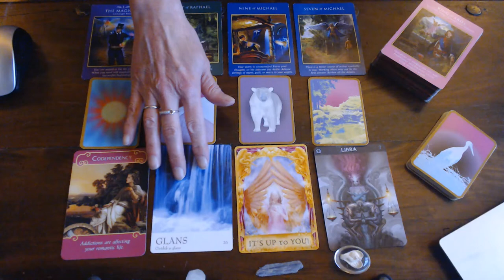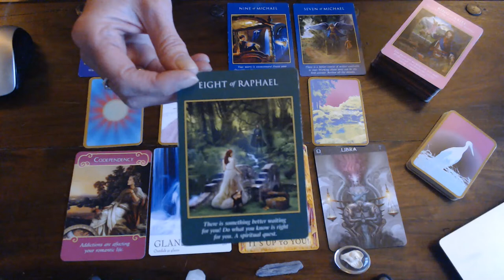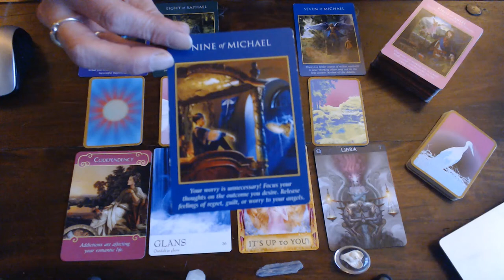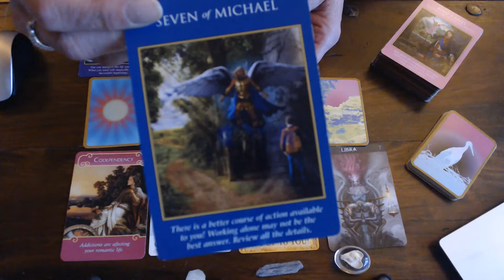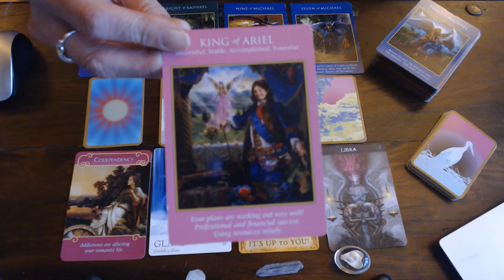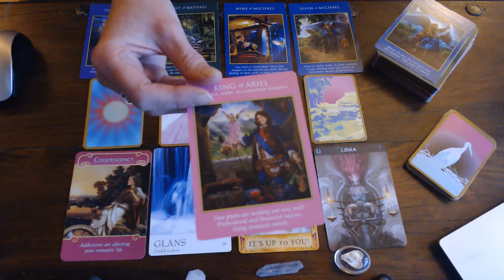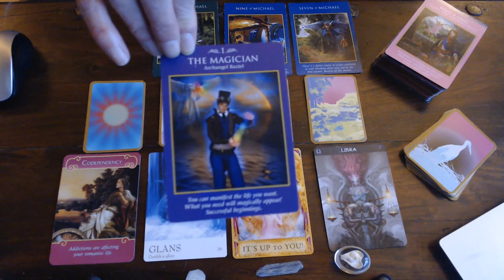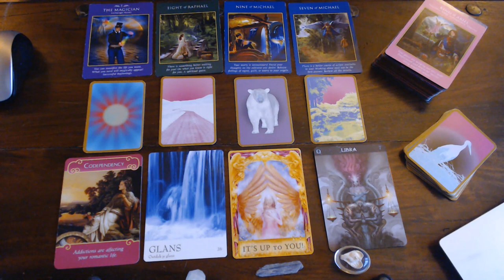LIBRA WEEKLY VLOG 20TH TILL 27TH OF APRIL 2020/IT IS UP TO YOU!WHETHER YOU WANT TO SUPPORT SOME ONE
THAT IS CODEPENDENT!FIRST LOVE AND TAKE CARE OF YOURSELF!BEFORE YOU CAN TAKE CARE OF SOMEONE ELSE! LOVE AND LIGHT!